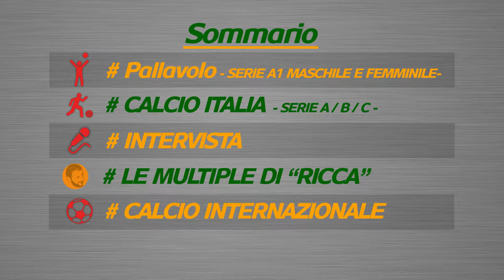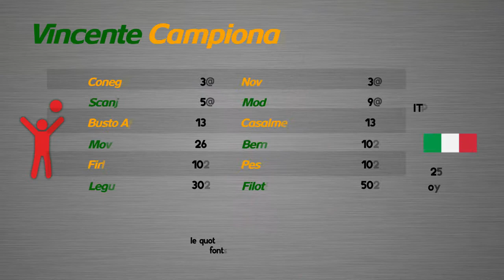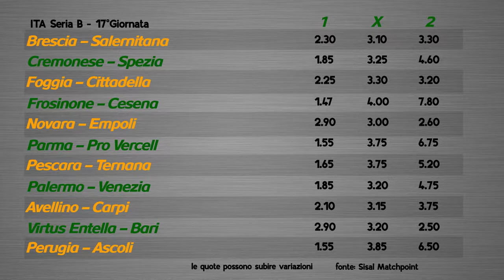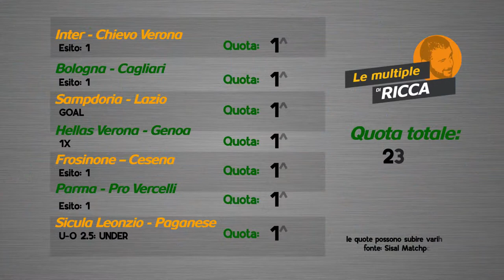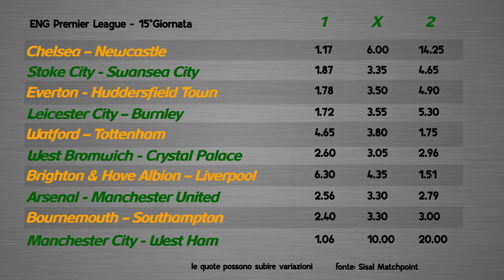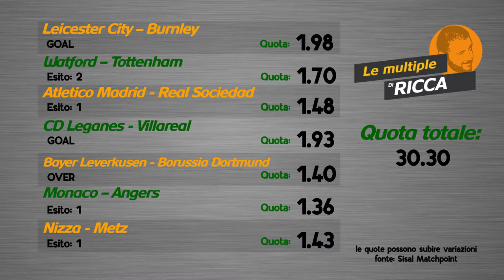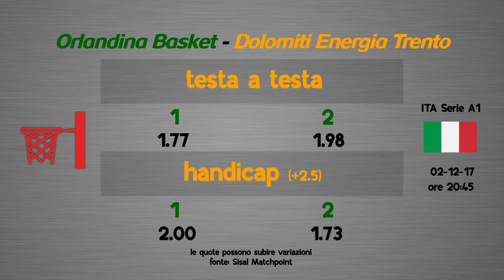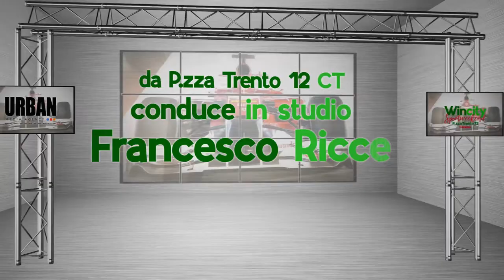Wincity Sportweekend - Ospite Peppe Di Stefano (Giornalista Sky Sport 24)